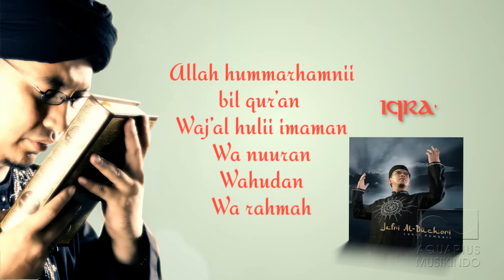Ustad Jefri Al Buchori - Iqra | Official Lyric Video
Khazanah Shalawat dan Lagu Ust.Jefri Al Buchori

Berdendang dalam sebuah lagu menjadi sarana dakwah lain bagi Ustaz Jefri Al Buchori. Tak heran, ustaz gaul ini memiliki single hit cuku banyak yang dirangkum album pop rohani.

Saat Uje, sapaan bekennya sudah menghadap Sang Khalik, dalam sebuah kecelakaan tunggal, di Jakarta, 26 April 2013, membuka kembali khasanah lagu-lagu pop religinya serasa membuka album lama yang menuntaskan kerinduan kita pada Rasulullah dan meningkatkan keimanan pada Yang Maha Pencipta.

Betapa tidak, lagu-lagu yang Uje nyanyikan liriknya memang digali dari rasa kecintaan pada Rasulullah dan tunduknya sang hamba pada kebesaran Ilahi. Beberapa lagu itulah yang dirangkum dalam album bertajuk   Khazanah Shalawat dan Lagu Ust.Jefri Al Buchori.

Ada 10 lagu yang dikompilasi dalam album produksi Nadahijrah/Forte Records Hampir semua merupakan lirik shalawat untuk Rasulullah. Tak heran lantaran tahun 2006, Uje melempar album berjudul Shalawat. Satu di antara lagu itu dihadirkan kembali di album album ini,, yaitu berduet dengan sang isteri Pipik Dian Irawati. Lagu itu berjudul "Ya Nabi Salam".

Berkolaborasi dengan orang lain bukan hal asing bagi ustadz yang lahir tanggal 12 April 1973 itu. Salah satu single yang boleh dibilang menjadi masterpiece sang ustadz di dunia tarik suara, dibawakan bersama sahabatnya, Opick. "Ya Robbana", judul lagu itu menjadi salah satu single menawan yang asyik dinikmati di bulan suci kali ini.

Lirik lagu itu terinspirasi dari seuntai doa yang dipanjatkan Nabi Adam saat terusir dari surga dan diturunkan ke  bumi. Uje dan Opick membawakannya dengan penghayatan tinggi. Kepiawaian Uje dalam melantunkan ayat Quran, dengan cengkok qiraah yang pas membuat Ya Robbana syahdu membelai telinga.

Menggali liri-lirik lagu dari hasil perenungan memang menjadi salah satu kelebihan lagu-lagu pop relgi Islami. Tak terkecuali lagu-lagu yang dibawakan Uje dalam album ini. Ada lagu "I'tiraf", yang diambil dari syair doa Abu Nawas, yang dikenal sebagai penasihat Raja Harun Al Rasyid di masa kejayaan Islam dahulu, beberapa bad silam.

Atau lagu "Azab Illahi", yang menjadi pengingat kita semu akan kewajiban untuk tidak melanggar larangan Tuhan. Yang menarik tembang "Sepohon Kayu". Dengan latar  imbuhan suara akordion, dan aransemen pop Melayu, Uje berdendang dalam sepotong lirik sederhana namun mengena. Yaitu mengajak untuk tidak meninggalkan salat.

Dan, akhirnya keistimewaan album kompilasi Uje ini digenapi dengan kehadiran tembang "Allah Maha". Ada dua versi lagu ini yang hadir di dalam album yang didistribusikan oleh ratusan outlet KFC yang ada di seluruh Indonesia.

Pertama, versi asli yang dibawakan Uje, sebagai salah satu singlenya sebelum sang ustadz meninggal. Kedua, versi yang direkam baru-baru ini dan dinyanyikan oleh sejumlah rekan artis. Di antaranya Melly Goeslaw, Raffi Ahmad, Itha Purnamasari, Fatima Voice, Yana Yulio, SNADA, dan Nuri Maulida. Inilah tribute to Uje dari para sahabat.

Menghadaplah dengan tenang Uje ke hadirat Allah Azza Wajalla. Semoga khusnul khatimah.

Lagu-lagu dalam album ini Insya Allah senantiasa bisa menjadi penyejuk pendengarnya dan mengajak pada kebaikan. Yang pada gilirannya nanti menjadi pahala amal jariyah bagi Uje... Amin...

Selamat bershalawat dan memuji kebesaran Tuhan...!